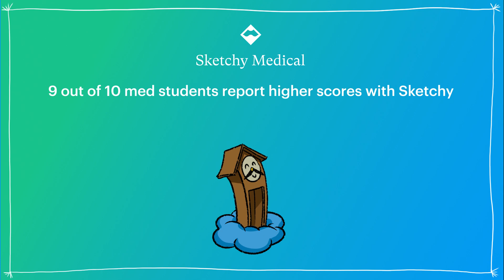Candida albicans Causes and Treatments (Part 1) | Sketchy Medical | USMLE Step 1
An overview of Candida albicans, a common fungal infection. This sketch explains various aspects of this heavily tested subject, including the characteristics, temperature-dependent forms, catalase positivity, transmission, and clinical presentations of Candida.

Enjoy this preview? See the rest of this lesson and hundreds more